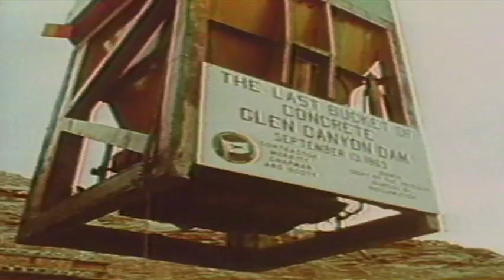Drowning River Trailer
When rising folk singer and starlet, Katie Lee, left Hollywood in 1954 and arrived in the untamed canyon lands of Arizona and Utah, the direction of her life changed forever. Documentary film "Drowning River" captures the spirit of Katie Lee, a fighter for the cause of saving her beloved Glen Canyon from being drowned and forgotten under the rising waters of Lake Powell Reservoir. From folk song to protest song, Katie Lee, along with friends Edward Abbey, Tad Nichols, and Chuck Bowden photographed and wrote a plethora of appeals to spare one of the most beautiful canyons on the planet.Greatly influenced by Ed Abbey, author of the popular "Monkey Wrench Gang" and reflective "Desert Solitaire", Katie Lee has devoted her life and art to the canyon so few people ever knew.